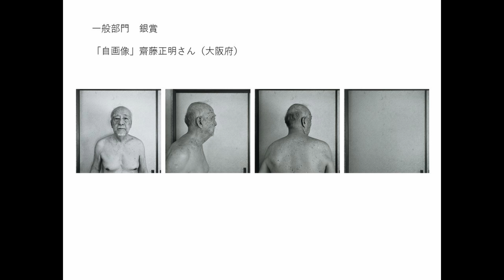全日本写真展2022総評 浅田政志さん